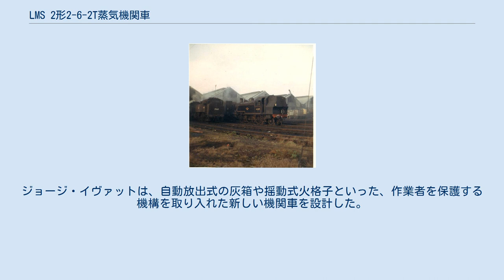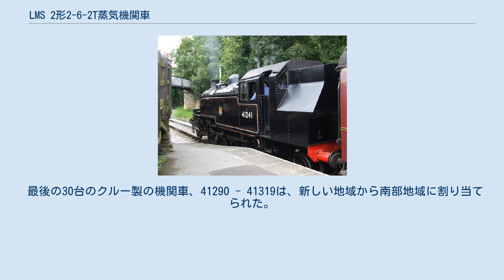LMS 2形2-6-2T蒸気機関車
41241号機関車の石炭庫の形状 LMS 2形2-6-2T蒸気機関車（LMS 2がた2-6-2Tじょうききかんしゃ）は、イギリスのロンドン・ミッドランド・アンド・スコティッシュ鉄道（LMS）が導入した蒸気機関車の1形式である。
ジョージ・イヴァットが設計した車輪配置 2-6-2の客貨両用タンク機関車で、1946年からイギリス国鉄発足後の1952年までに130両が製造された。
 LMSにはさまざまな老朽化したタンク機関車があり、新しい小型の機関車を交換する必要があった。
グレート・ウェスタン鉄道4500形および4575形といった車輪配置 2-6-2形（「プレーリー」）タンク機関車の成功はよく知られていた。
ジョージ・イヴァットは、自動放出式の灰箱や揺動式火格子といった、作業者を保護する機構を取り入れた新しい機関車を設計した。
テンダー機関車版に当たるLMS 2形2-6-0蒸気機関車も製造された。
LMSは2Pとして分類したが、イギリス国鉄は2MTに分類した。
 この機関車はLMS 2-6-2T蒸気機関車 (スタニア)を発展させたLMS 2-6-2T蒸気機関車 (ファウラー)をベースとしている。
10台は1948年の国有化前にLMSによって建造され、番号は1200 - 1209だった。
イギリス国鉄は番号に接頭辞「4」を追加したため、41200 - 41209となった。
さらに120台がイギリス国鉄によって製造された（番号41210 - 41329）。
7000両目の機関車となった41272を含むほとんどがクルー工場(en)で製造されたが、最後の10台はダービーで製造された。
50台の機関車にプッシュプル装置が取り付けられた（No.41210 - 41229、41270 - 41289、および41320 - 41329）。
 最後の30台のクルー製の機関車、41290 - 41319は、新しい地域から南部地域に割り当てられた。
残りはLMS地域に配属された。
 本形式は、イギリス国鉄2形2-6-2T蒸気機関車（番号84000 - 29）の基礎を形成した。